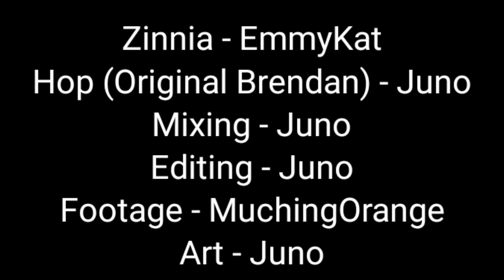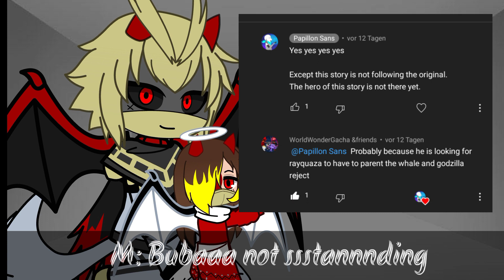Show if you are worthy vs Zinnia~by Juno Songs~little flashing light~AU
CREDITS

 - Hop (Brendan): Juno

Art - Juno
Mix - Juno

Original Song: Battle! (Lorekeeper Zinnia), Super Smash Bros. Ultimate/Pokémon Omega Ruby & Alpha Sapphire

==Follow tthem elsewhere!==